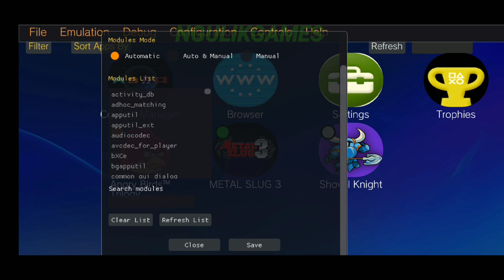Vita3K PS Vita Emulator For Android New Updated V5 ! - Angry Birds Trilogy Gameplay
Vita3K: Play Store

- Offline